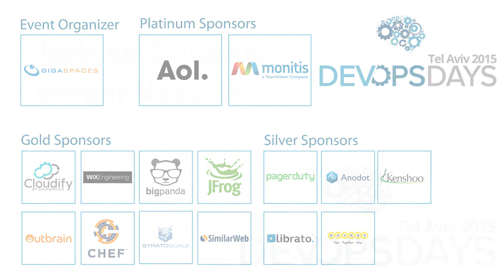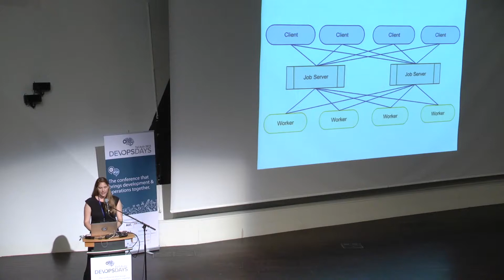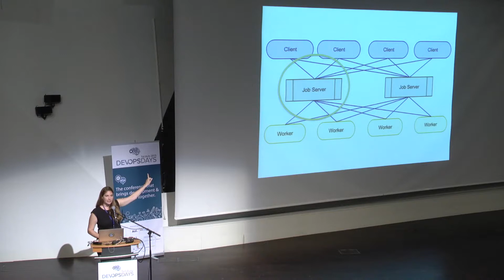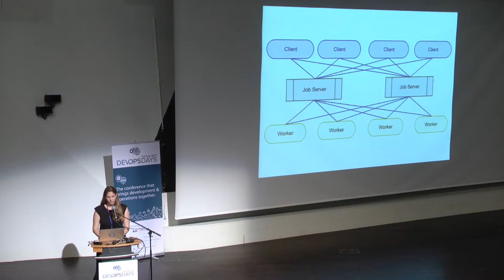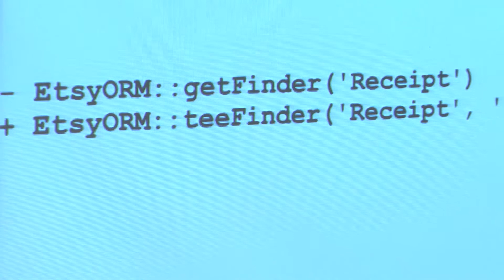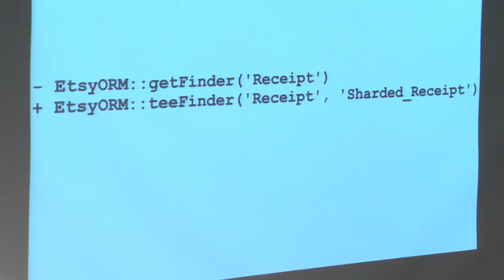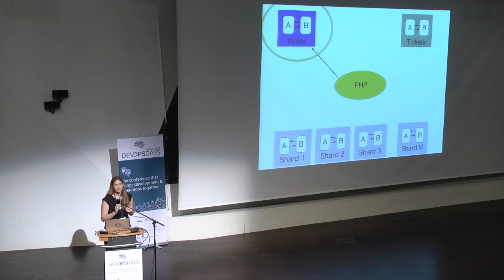Tools for Salvation